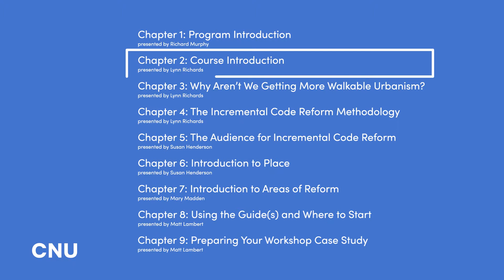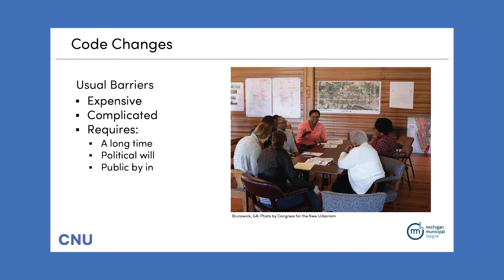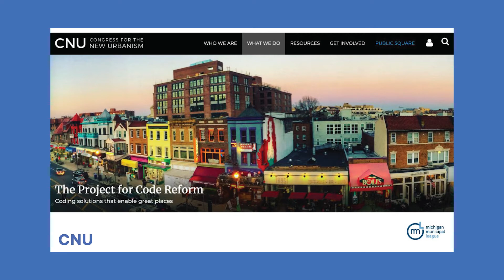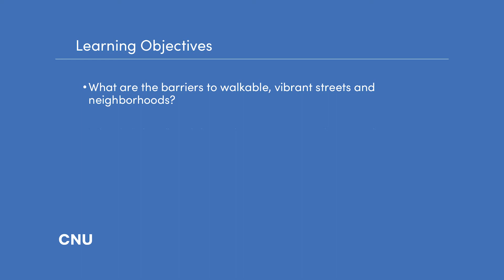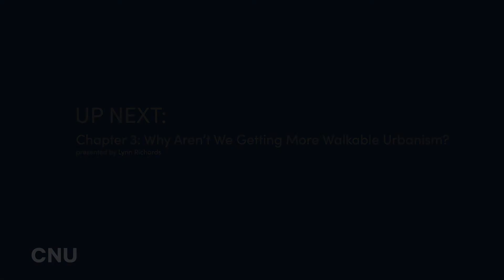Enabling Better Places in Michigan: Chapter 2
In this chapter, we will be introducing what to expect out of this training course on CNU's recommendations on incremental code reform in the state of Michigan.